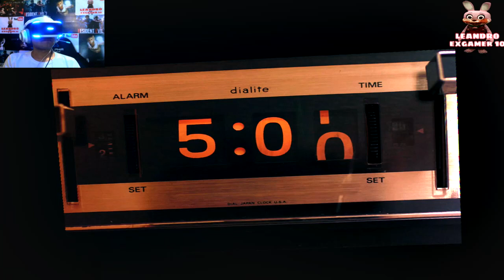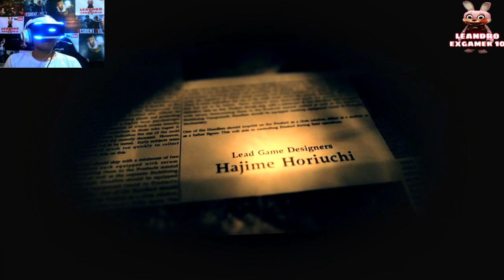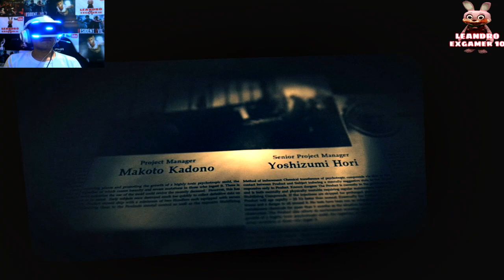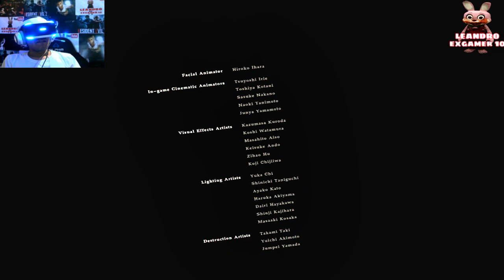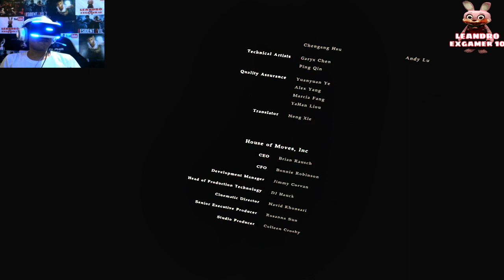Resident Evil 7 PS4 VR detonado (Hospício) [7] legendado PT-BR adeus Eveline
Resident Evil 7 conhecido no Japão como Biohazard é um jogo eletrônico do gênero survival horror produzido pela Capcom e lançado em 24 de janeiro de 2017 para Microsoft Windows, PlayStation 4 e Xbox One, com a versão de PlayStation 4 tendo suporte completo para PlayStation VR o jogo é o décimo primeiro título principal da série Resident Evil, sendo o terceiro deles a usar perspectiva em primeira pessoa

A história segue a busca do civil Ethan Winters por sua esposa Mia, que o leva a uma mansão agrícola aparentemente abandonada e habitada pela família Baker. Ethan faz uso de armas e ferramentas na luta contra os membros da família e os "Mofados", uma forma humanoide de bactéria. Itens de cura são usados em caso de lesão e há enigmas que precisam ser resolvidos para dar prosseguimento a história.

Resident Evil 7 foi anunciado durante a E3 2016 depois de vários rumores Mais tarde naquele dia, uma demonstração intitulada Resident Evil 7 Teaser: Beginning Hour foi lançada na PlayStation Store para os assinantes da PlayStation Plus. Liderado por Koshi Nakanishi, diretor de Resident Evil: Revelations, a equipe de desenvolvimento foi composta por cerca de 120 pessoas. Em vez de ser centrado na ação como seus antecessores Resident Evil 5 e 6, os elementos de survival horror e a exploração tiveram prioridade no novo título. Para isso, o jogo utiliza uma perspectiva em primeira pessoa. Eles usaram o novo motor gráfico RE Engine, que já tinha sido testado na demonstração em realidade virtual KITCHEN na E3 de 2015

Estarei jogando na versão do PS4 em VR

Detonado de Resident Evil 7 pegando todos os colecionáveis será no modo mais dificil o modo hospício quando você zera nesse modo mais difícil você ganha munição infinita para todas as armas do game

As diferenças do modo hospício

Não há checkpoints.
Não há regeneração de vida.
Inimigos mais rápidos, com ataque mais variados, com melhor inteligência artificial e mais difíceis de despistar.
Dano aumentado dos ataques dos inimigos.
Você deverá coletar fitas cassete para salvar nos gravadores (similar ao Ink Ribbon e Typewriter da era clássica).